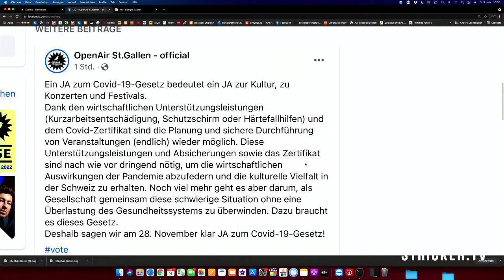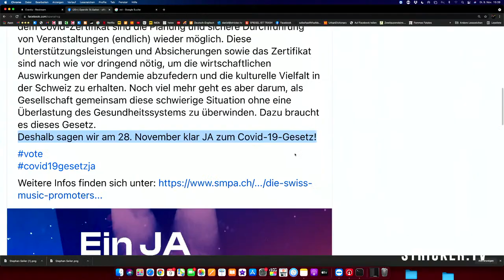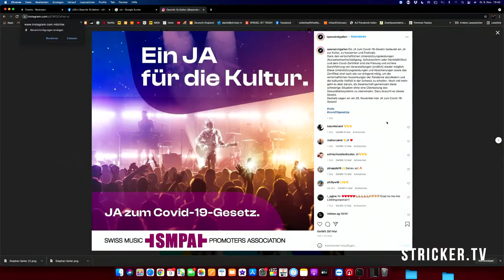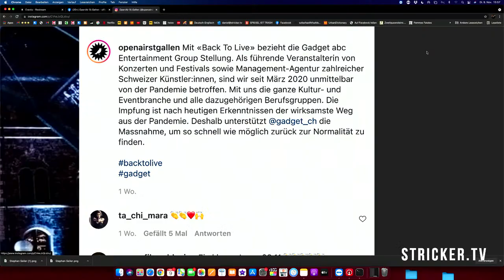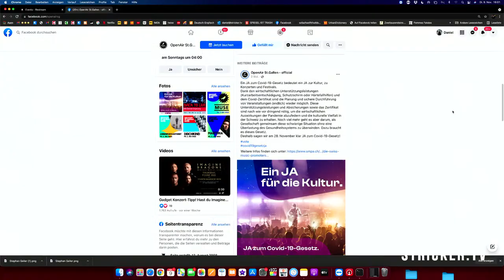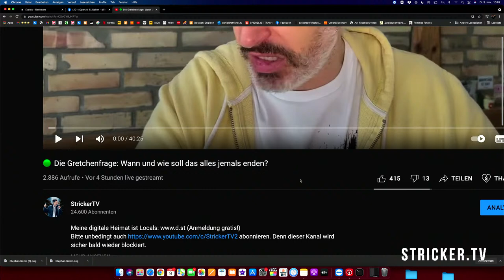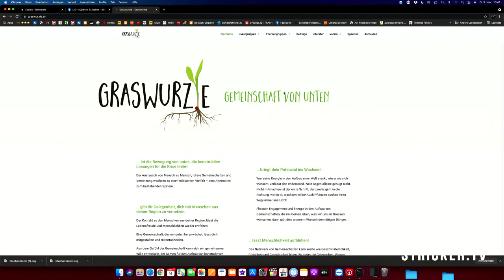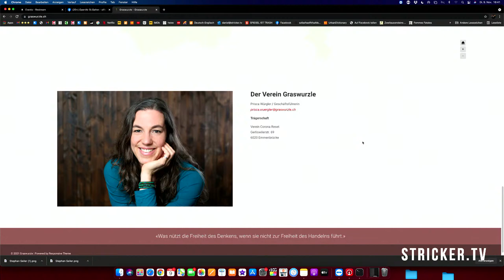Stephan Seiler im Gespräch